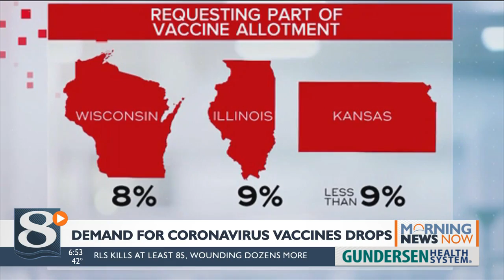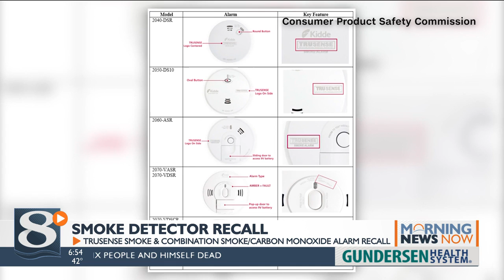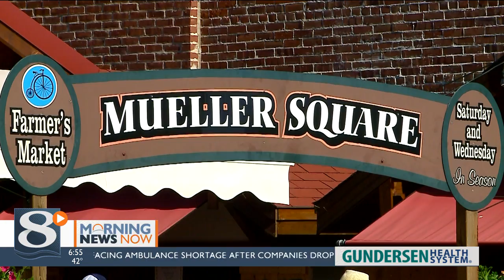Your Morning News Now on Monday